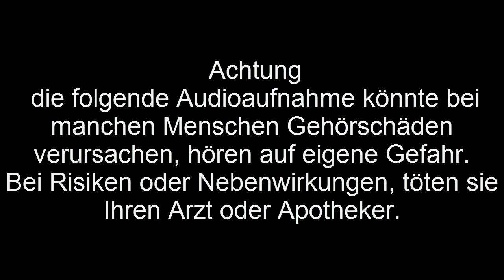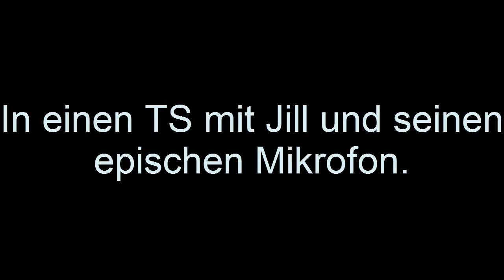Jill's episches Mikrofon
So hört es sich an wenn sich Jill's Mikrofon auf das vom Laptop wechselt.. ^^